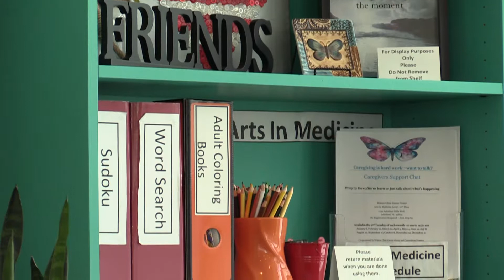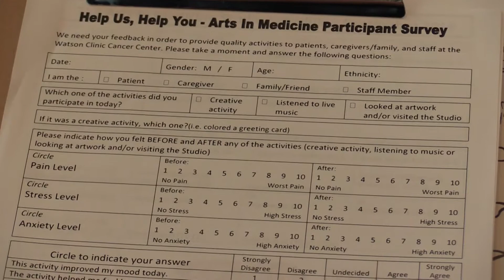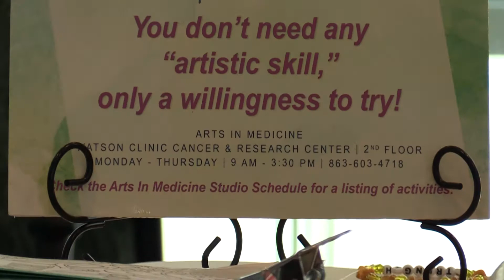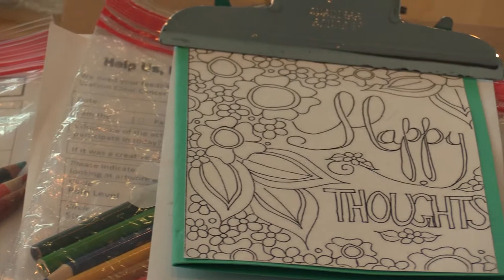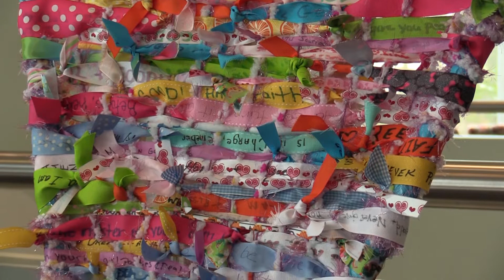Out and About Art #53 (Arts in Medicine, Sharon Surrency, Shape Note Singing)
On this episode of Out and About Art, we learn about the Arts in Medicine program at the Watson Clinic Cancer and Research Center; meet Sharon Surrency, our latest artist spotlight, who enjoys watercolor painting; and listen to shape note singing at the Polk County History Center.